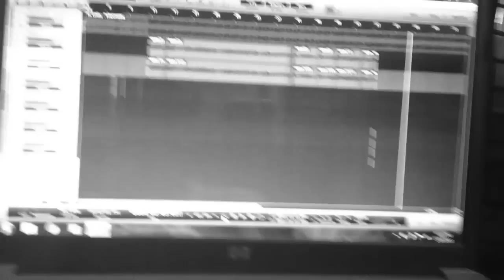Montel - So Lonely (In-Studio)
1st Single off his debut mix-tape "No Time Off"
Lyrics By: M. Hamilton (@fwordswa99)
Mixed and Mastered By: J. Kelso (@KelsoMusic)
Produced By: Raff Alpha (@raff_alpha)
Sample: Janet Jackson - I Get So Lonely